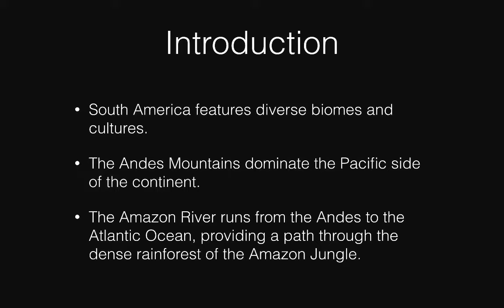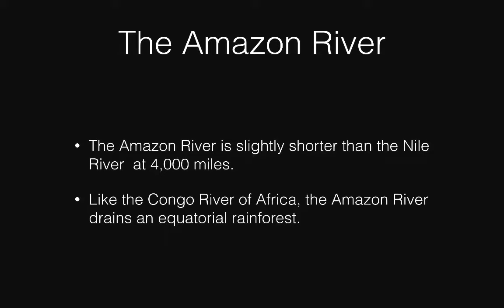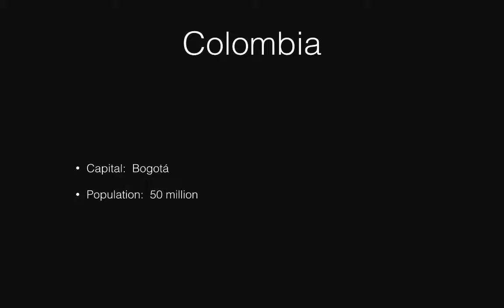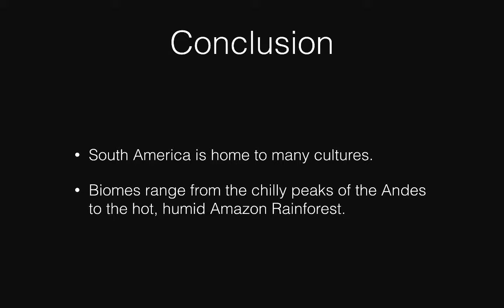South America Presentation Video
A brief overview of the geography South America.  Includes top ten nations by population.